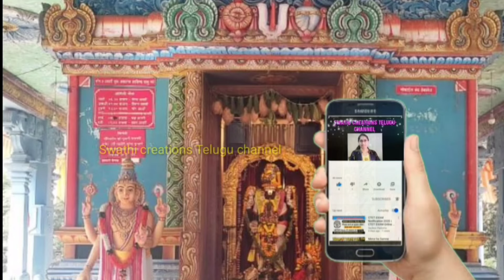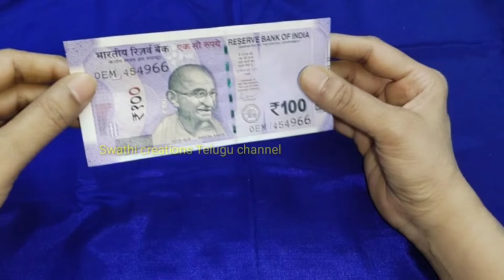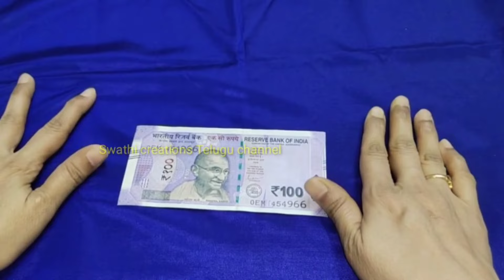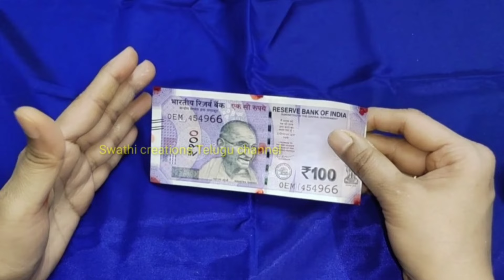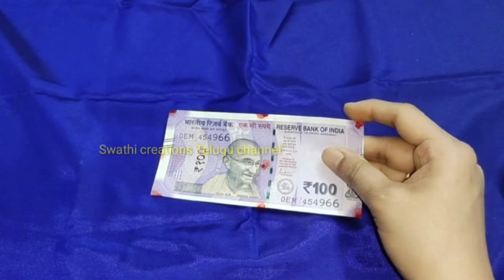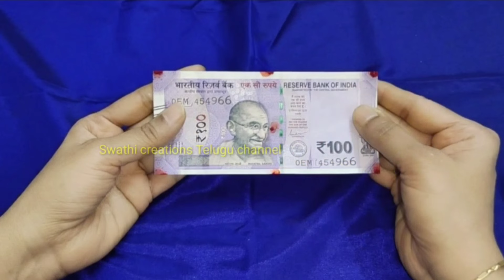అదృష్టాన్ని కలగజేసే ఈ ఒక్క నోటుంటె చాలు లక్ష్మీ దేవి పరుగున మి ఇంటికి వస్తుంది/lakshmi devi/dabbu